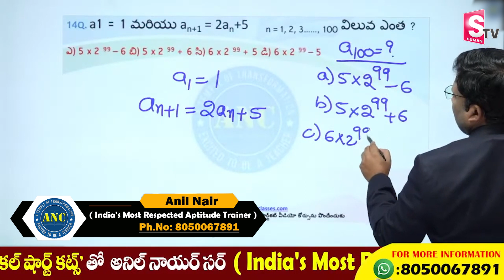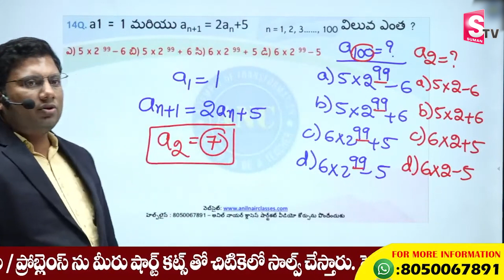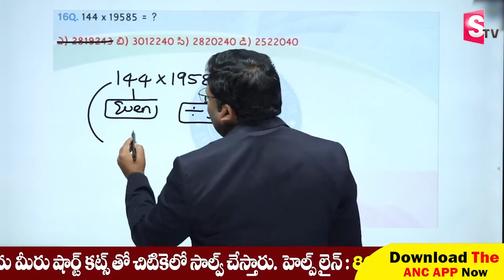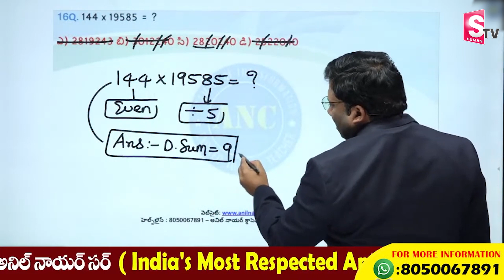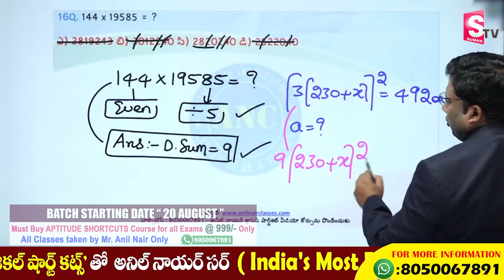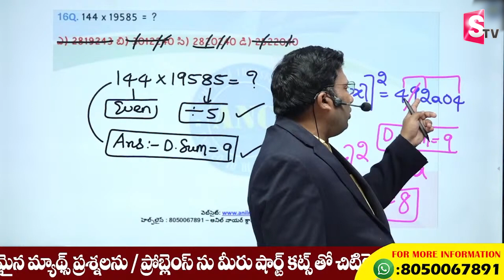Fast Mathematic tricks | Speed maths | Vedic Maths Tricks | Exam Maths Tricks | SumanTV Education